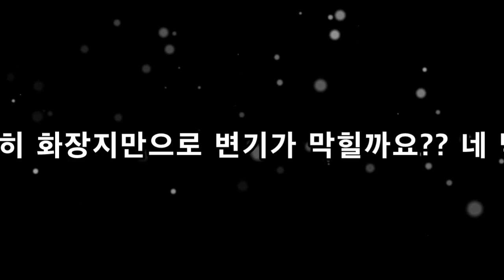변기막힘 오늘뚫고 내일도 뚫어 달라고?? 어디서 수작이야~~